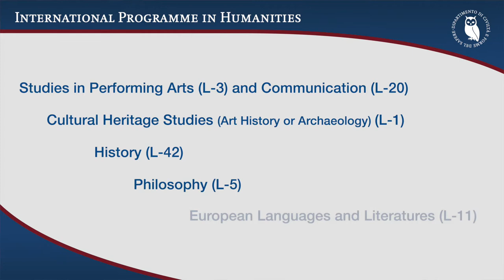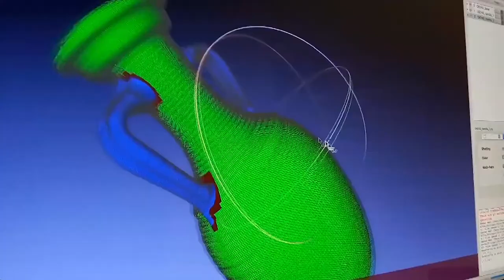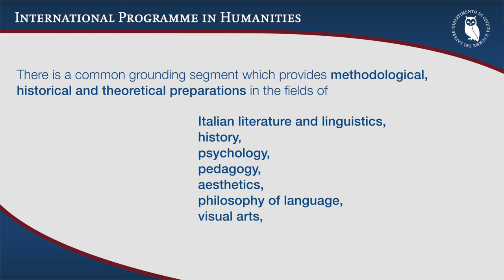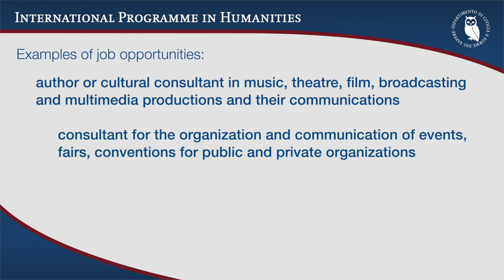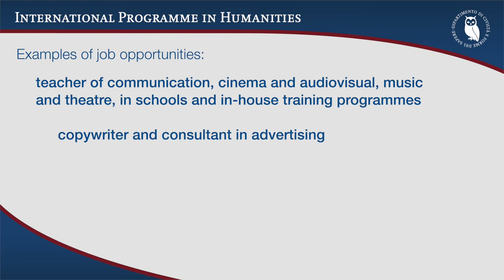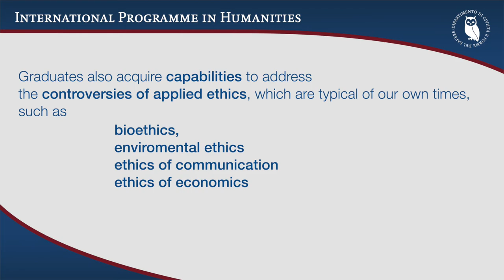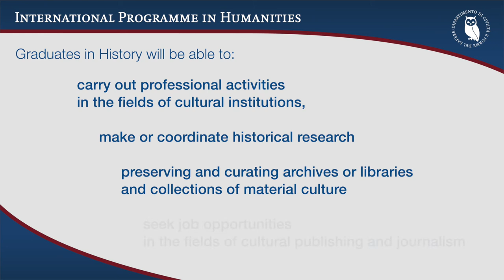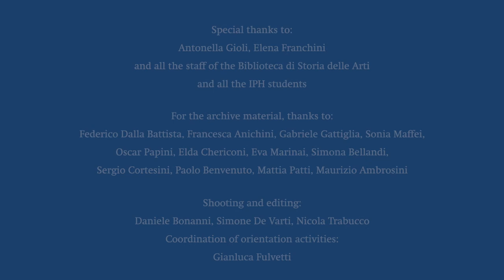International Programme in Humanities: IPH Courses for International Students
00:00 - Introduction
02:21 - Cultural Heritage Studies
04:28 - Studies in Performing Arts and Communication
07:14 - Philosophy
08:58 - History
11:16 - European Languages and Literatures
12:48 - Contacts and Credits

IPH 8th Ed. Applications are now open!
If you are passionate about the humanities and wish to study in one of Europe’s leading and time-honoured universities, the International Programme in the Humanities is your solution.
IPH is designed for international students wishing to begin to earn the first credits of their degree (60 credits, year 1) in English, while learning Italian and experiencing Italian culture in Pisa.
IPH includes Italian language courses (A1-C1).
With us, you can begin one of our five BA degrees (Cultural Heritage; History; Philosophy; Performing Arts and Communication Sciences; European Languages and Literatures) in English, while you learn Italian and progressively transition into the Italian-taught second and third year.